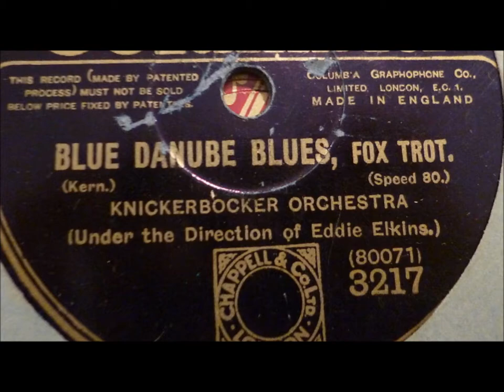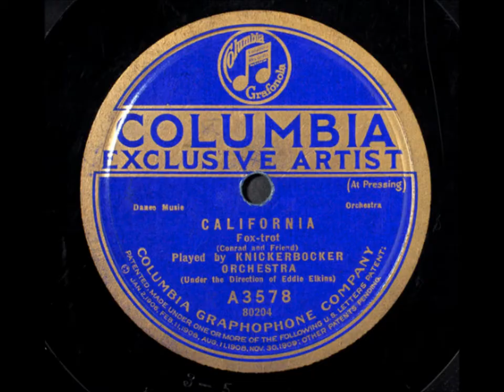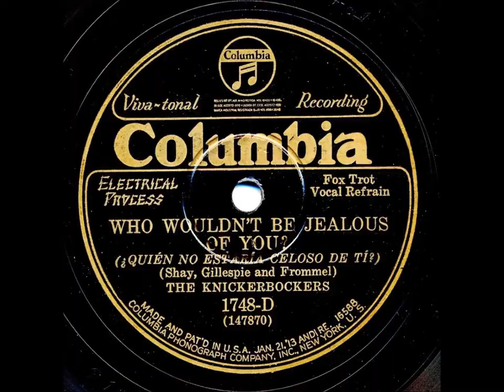"Blue Danube Blues" Knickerbocker Orchestra led by Eddie Elkins, Columbia A3516 (1921) Jerome Kern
"Blue Danube Blues" Knickerbocker Orchestra led by Eddie Elkins on Columbia A3516

Jerome Kern is the composer.  Lyrics by Anne Caldwell,

Song was featured in the show titled Good Morning Dearie

The show was produced by Charles Dillingham

FLORRIE Ruth Williamson
CHERRY Lilyan White
PAT Patricia Clark
MARGIE Pauline Hall
GEORGE MASON John Price Jones
RUBY MANNERS Peggy Kurton
MADAME BOMPARD Ada Lewis
BILLY VAN CORTLANDT Oscar Shaw
GIMPY John J. Scannell
ROSE-MARIE Louise Groody
CHESTY COSTELLO Harland Dixon
STEVE SIMMONS William Kent
CUTIE Marie Callahan
KIRBY Raymond Moore
SING LEE Otis Harper
HOI FAT Irving Jackson
LIM HO Edouard Le Febvre
PIERRE Joseph Viau
GIGI Daniel Sparks
MRS. GREYSON PARKS Roberta Beatty
MISS HETHERINGTON Gertrude Feeley
PAULINE Hebe Halpin
DOROTHY Miriam Miller
MURIEL Muriel Harrison
WINTERS Ernest Martin
SYLVIA Darling Twins
HARRIET Darling Twins

SYNOPSIS OF SCENES

ACT I.
⁠Scene 1—Workroom of the Toddle Shop.
⁠Scene 2—Exterior of the Dance Hall.
⁠Scene 3—Interior of Hells' Bells Dance Hall.
⁠TIME—An Afternoon and Evening in June.

ACT II.
⁠Scene 1—Show-room of the Toddle Shop.
⁠Scene 2—Fragonard.
⁠Scene 3—Terrace at Mrs. Greyson Park's Home.
⁠TIME—An Afternoon and Evening One Week Later.

Sound file was done by John Murphy.